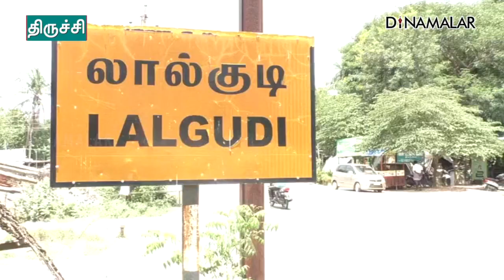ஷாக் அடித்து விழுந்த சிறுமி ஷாக் கொடுத்து மீட்ட டாக்டர்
திருச்சி லால்குடி அருகே பூவாளுர் பகுதியை 12 வயதுடைய தீபிகா ,  மழை நீரில் விளையாடி கொண்டு இருந்த போது ஷாக் அடித்து மயங்கினார்.

பெற்றோர் லால்குடி அரசு மருத்துவமனையில் அட்மிட் செய்தனர். முதலுதவி அளித்த போது பலன் இல்லை. டிஃபிபிரிலேட்டர் (Defibrillator) கருவி மூலம் ஷாக் கொடுத்து சிறுமியை காப்பற்றினர்.